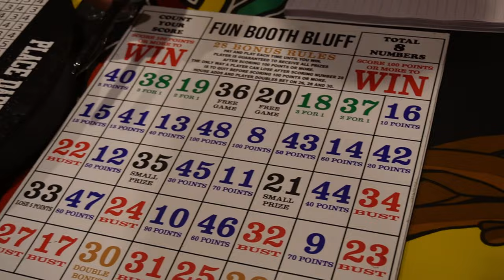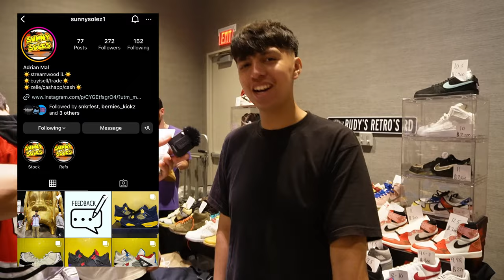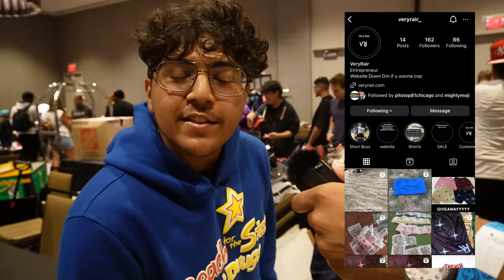What The Clot Dunks, Palomino 1's + More Unreleased Heat [Sneaker Fest VLOG]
In this video is everything that happened at Sneaker Fest hosted at the Hyatt in Schaumburg, IL. Met a lot of great people, made some deals, and there are a few familiar faces. Hope you all enjoy!
Items In The Video:
Black Pepper & Truffle Lays Chips
Sizzling BBQ Lays
Equipment I Use
Big Bags For Sneakers
Stackable Sneaker Storage Cases
Shotgun Mic